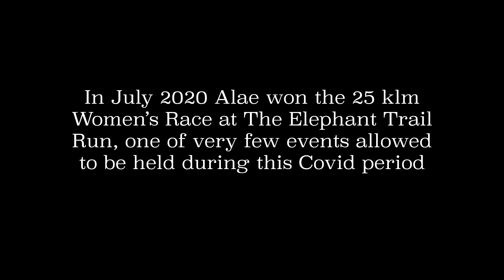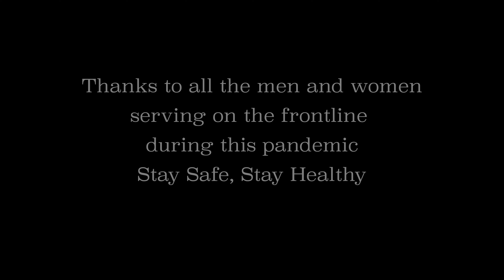FRONTLINE FITNESS EP 3 - Dr ALAE BRAND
Frontline Fitness is a series of short videos exploring how the men & women working on the frontline of public services, maintain their health during the Corona Virus pandemic.